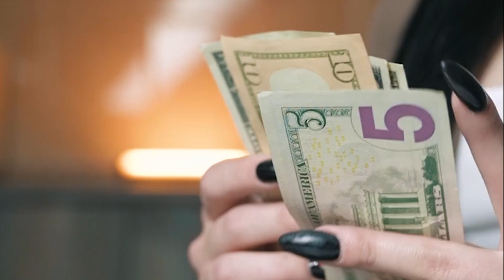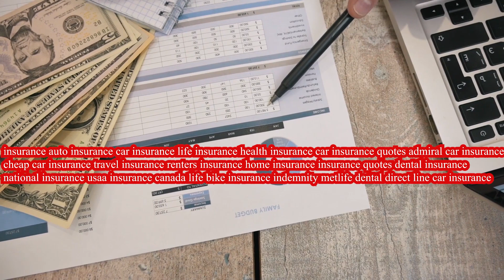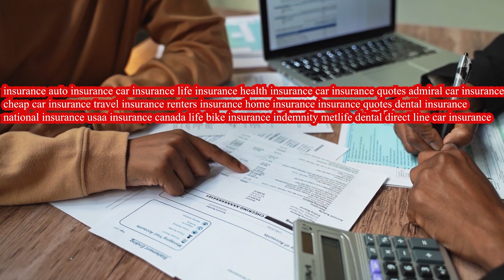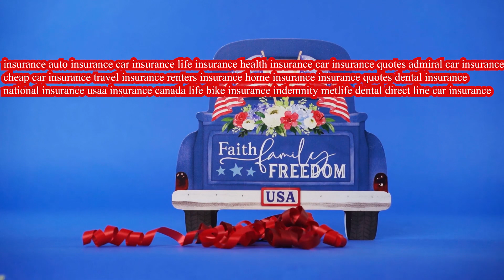Best insurance policy $500000 Dollor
insurance,auto insurance,car insurance,askmid,life insurance,health insurance,medicaid,car insurance quotes,
admiral car insurance,cheap car insurance,travel insurance,renters insurance,home insurance,insurance quotes,
dental insurance,national insurance,usaa insurance,canada life,bike insurance,indemnity,metlife dental,
direct line car insurance,compare car insurance,go compare car insurance,insurance companies,
delta dental insurance,aviva car insurance,bcbs,compare the market car insurance,gap insurance,
homeowners insurance,globe life insurance,tricare west,medical insurance,geico quote,cigna dental,
lic policy,aami car insurance,care health insurance,temporary car insurance,term life insurance,
term insurance,public liability insurance,state farm near me,workers compensation,iul,
united healthcare providers,axa car insurance,cheap insurance,business insurance,
affordable health insurance,uiic mail,tesco car insurance,whole life insurance,dog insurance,
house insurance,my aviva,car insurance companies,insurance policy,
life insurance quotes,van insurance,long term care insurance,private health insurance,car insurance near me,
lv car insurance,car insurance online,sonnet insurance,maryland health connection,cheap health insurance,
my axa,progressive quote,cheap auto insurance,surety,health insurance plans,usaa car insurance,acko car insurance,landlord insurance,
allianz travel insurance,geico car insurance,allianz car insurance,liability insurance,aa car insurance,aaa auto insurance,
insurance near me,aetna medicare,rac car insurance,progressive car insurance,nrma car insurance,budget direct car insurance,
digit insurance,city insurance,hdfc ergo health insurance,short term disability,soonercare,humana medicare,
life insurance policy,usaa auto insurance,esure car insurance,hastings car insurance,